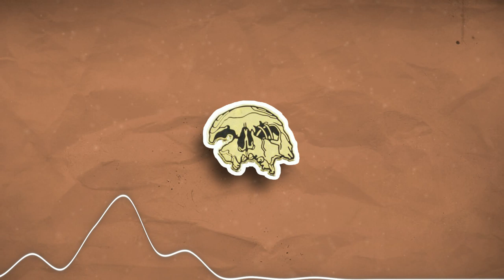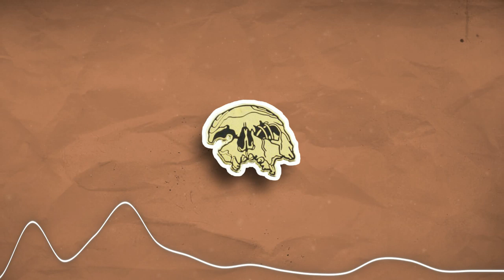FREE Drake Type Beat 2020 - Shame | Freestyle Instrumental 2020 | Travis Scott Type Beat 2020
Step 4. Download and enjoy!